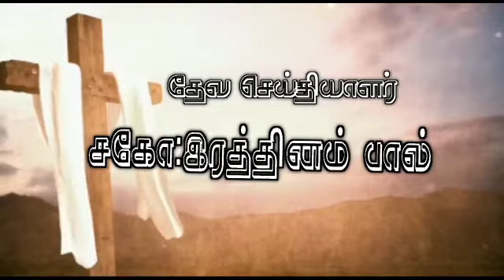12/12/21🔥ஆவி-ஆத்துமா-சரீரம்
NLJWC CHENGAM